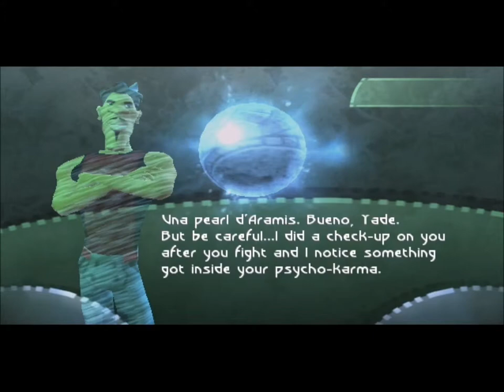Beyond Good & Evil (let's go on past)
ολοι σχεδον θα ξερουμε αυτο το αιωνιο παιχνιδι που ειναι απλα απιστευτο αν τυχον το ειχατε ξεχασει να σας το ξαναθυμισουμε με αυτο το βιντεο και να το κατεβασετε![GR] ^_^